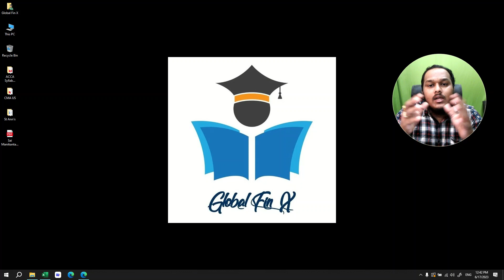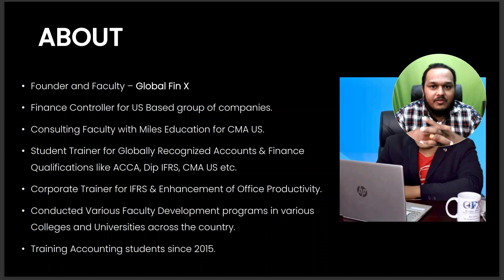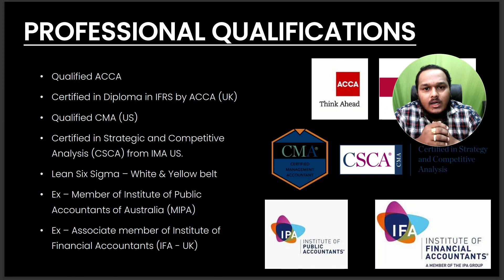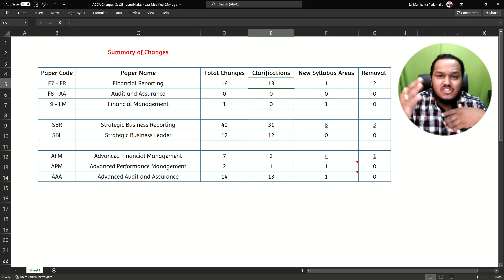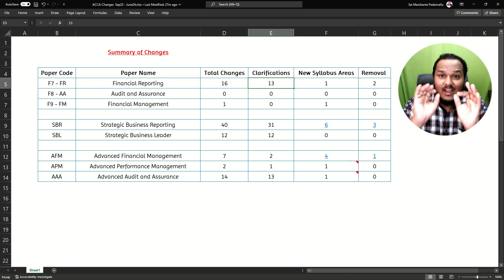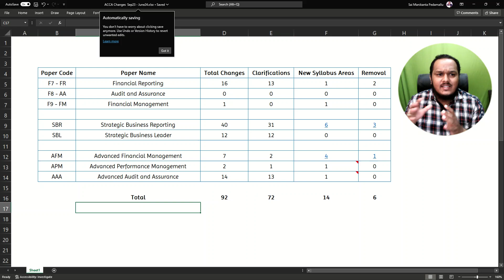Summary of ACCA Syllabus Changes from Sep 23 - FR, AA, FM, SBR, SBL, APM, AFM, AAA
📚 ACCA Syllabus Update for Sep 2023!
Stay ahead with
- Financial Reporting,
- Audit and Assurance,
- Financial Management,
- Strategic Business Reporting,
- Strategic Business Leader,
- Advanced Performance Management,
- Advanced Financial Management, and
- Advanced Audit and Assurance.

Get the latest changes in accounting, auditing, finance, and more.

Faculty Details :
Name : Sai Manikanta Pedamallu
Qualifications : ACCA (UK), CMA(US), CSCA (US), AFA (UK), MIPA(Aus), Dip IFRS, M.Com, M.B.A, M.A..,
Founder and Faculty - Global Fin X
ACCA Tutor, CMA Coach, Dip IFRS Trainer.